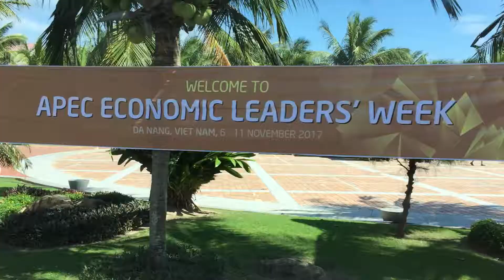ミーケービーチ、ダナン、ベトナム